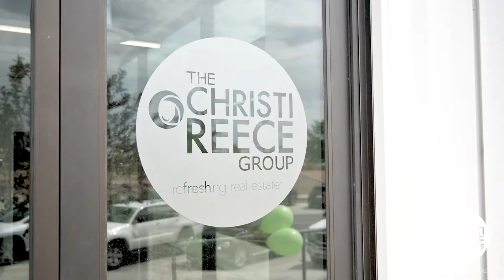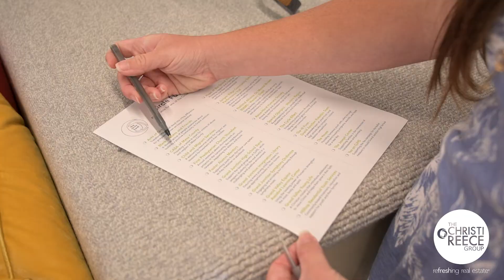REALTOR® Christi Reece - The Christi Reece Group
Meet REALTOR® Christi Reece, our team leader!

The Christi Reece Group provides ReFreshing Real Estate services in Grand Junction, Fruita, Palisade and surrounding areas of Mesa County.